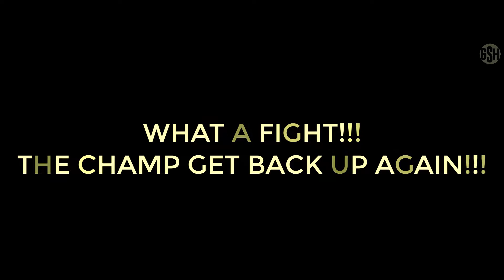Ruiz Jr Wins Via TKO Upset: Anthony Joshua vs Andy Ruiz Jr - Highlights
Anthony Joshua vs Andy Ruiz Jr - Highlights Ruiz Jr Wins Via TKO Upset -Shocks the world!

Andy Ruiz Jr. pulls off stunning TKO upset of heavyweight champion Anthony Joshua